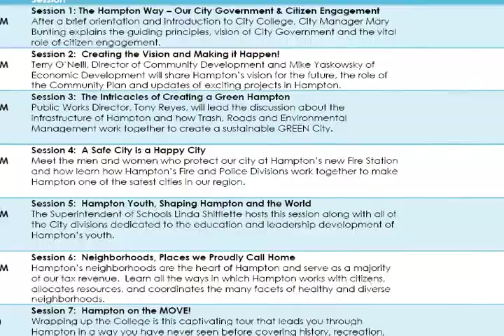Hampton & You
It's back-to-school for grownups as well, as Hampton's citizen academies are registering for fall. (Don't wait! Hampton 101 had a waiting list last session.) Star graduate Carol Perinzin can tell you all about the citizen academies that Hampton offers -- because she's graduated from all of them.